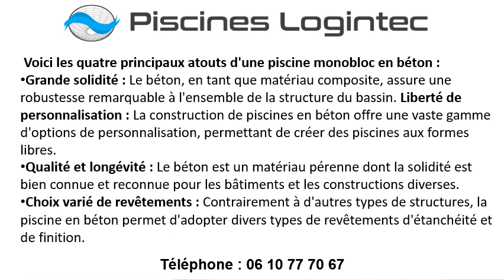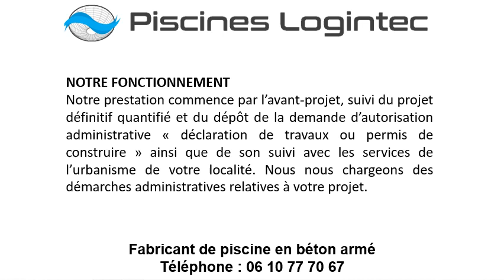Fabricant piscine béton armé à Cap-d’Ail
Pour un fabricant piscine béton armé à Cap-d’Ail, contactez Les Piscines Logintec
Nous serons de bons conseils pour la construction de votre fabricant piscine béton armé à Cap-d’Ail et la région.